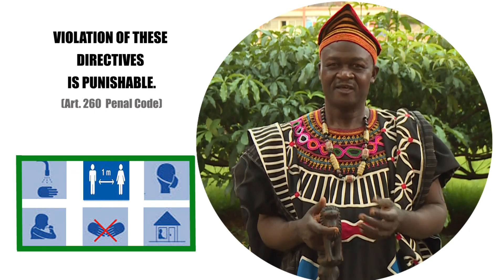SOUVENIR : SPOT 2 COVID 19 VA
Nous vous offrons le meilleur du terroir Camerounais : fictions, documentaires, magazines, théâtre, programmes jeunesse, spectacles, etc...